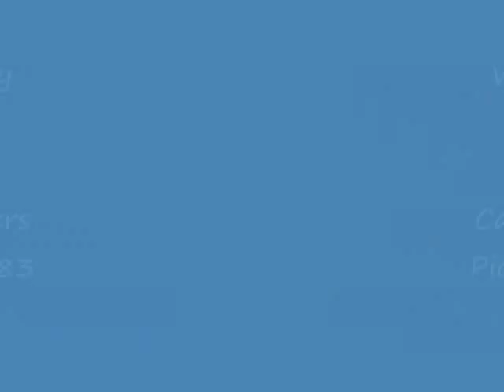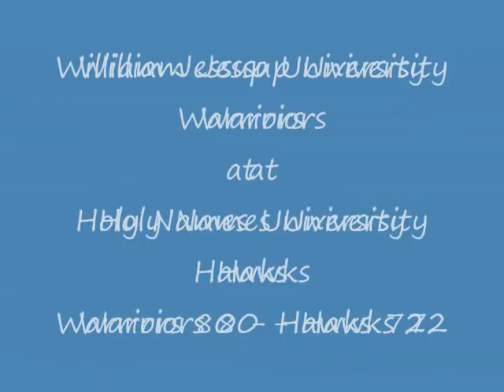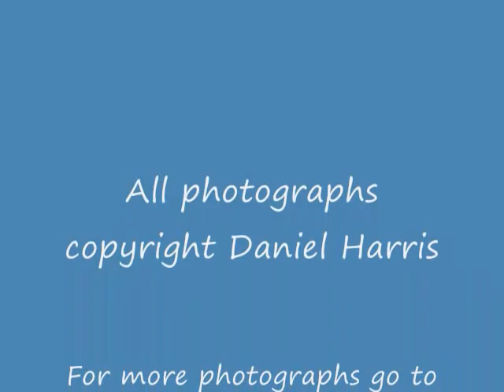Cal Pac Mens Hoops 2008 - 2009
Photographs from 5 of the NAIA Cal Pac Conference Men's basketball games during the 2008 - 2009 season. Teams include Cal State East Bay, William Jessup University, Dominican University of California, Holy Names University, Simpson University, Bethany University and the California Maritime Academy.